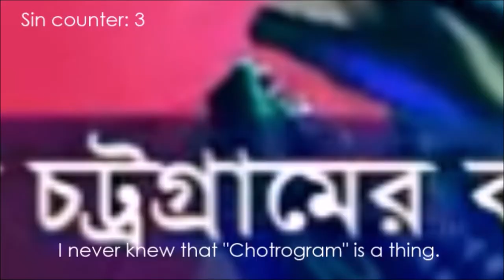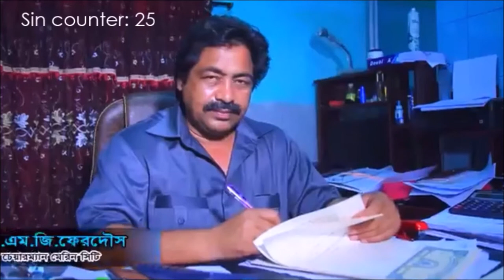Everything Wrong With Marine City Shopping Mall in 2 minutes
my first cinemasins parody, enjoy this shit